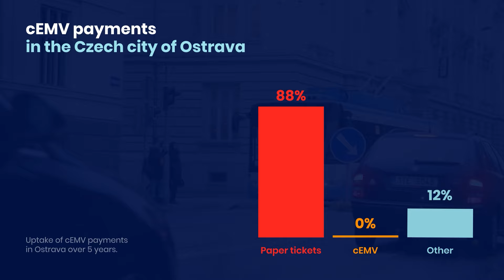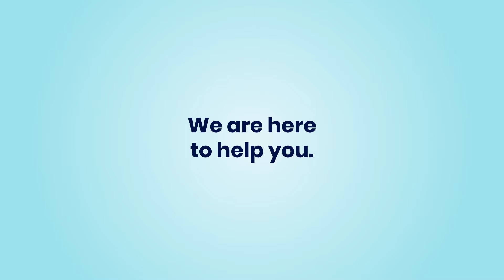Passengers in public transit want faster boarding and transparent fares; cEMV payments make it easy.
Switchio is an innovative white-label solution engineered to make cEMV payments in public transport fast and easy. Both for riders and operators. The company has helped cities throughout Europe, Africa, and Latina America successfully transition to modern, fully digital ticketing and fare management systems.

Check the product animation presenting Switchio Transport solution.